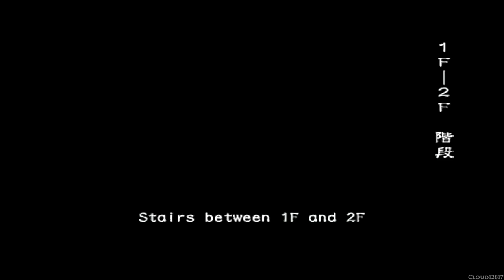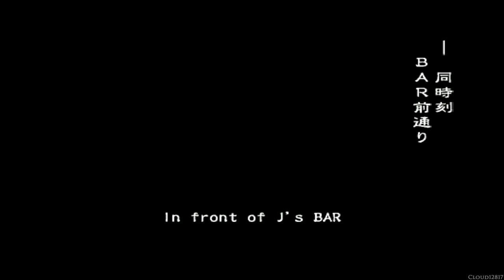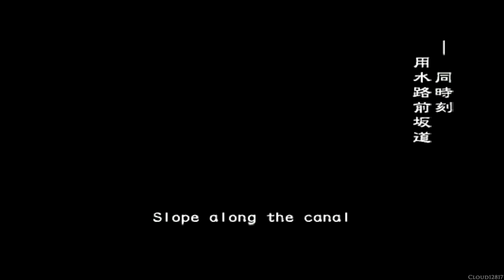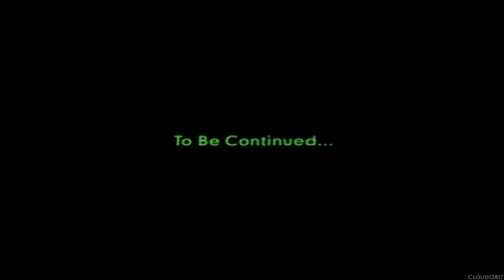【バイオハザード アウトブレイク】Biohazard Outbreak [発生 - Outbreak] ~ Normal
Resident Evil Outbreak, known as Biohazard Outbreak (バイオハザード アウトブレイク ) in Japan, is a survival horror video game with online playability for the PlayStation 2. Initially released in 2003, it was developed by Capcom Production Studio 1 and was the first entry in the Resident Evil video game series to feature cooperative gameplay and online multiplayer support, although online support was not available for the PAL versions of the game.

Developer(s): Capcom Production Studio 1
Publisher(s): Capcom
Director(s): Eiichiro Sasaki
Producer(s): Noritaka Funamizu, Katsuhiro Sudo, Tsuyoshi Tanaka
Artist(s): Yuji Imamura, Yoshinori Ono
Composer(s): Akihiko Matsumoto, Tetsuya Shibata, Etsuko Yoneda
Platform(s): PlayStation 2
Release date(s): [JP] December 11 2003, [NA] March 31 2004, [PAL] September 17 2004
Genre(s): Survival horror
Language: English

The controls and game play are similar to the Resident Evil remake, which was exclusive to the Nintendo Gamecube, with quite a few adjustments. The player chooses a scenario, difficulty level, and a character. The difficulty level is tied to what enemies and items the player encounters as they progress through the scenario. The game has five scenarios, each of which has an event checklist consisting of special actions that the player must perform to reach 100% completion. Upon doing so the player will unlock "Infinity Mode," in which all the player's weapons never break or run out of ammunition.

Each scenario also has "SP" items. These are invisible items hidden throughout the level, and are randomly generated on two paths[clarification needed]. There are 20 scenario items for each scenario, and twenty items specific to each character hidden across the five scenarios. If acquired, these items unlock new costumes and the option to listen to their ad-libs.

Players were able to connect to the internet servers using a broadband connection and a network adapter. Account registration and login were required. Once players connected and logged in, they would choose between Free Mode and Scenario Mode. Free Mode took place in a lobby and allowed players to create their own games, scenarios, and difficulty level. Scenario Mode would choose the scenario and players automatically. When a player first started online, they would begin on the "Outbreak" scenario and progress from there. If the player wished to stop playing, they could save their data and restart from the scenario they were up to at the time. If the player had beaten a scenario, they acquired a star next to their name.

Capcom shut down the American servers for Outbreak on December 31, 2007, and the Japanese servers on June 30, 2011, ending the online capabilities permanently.